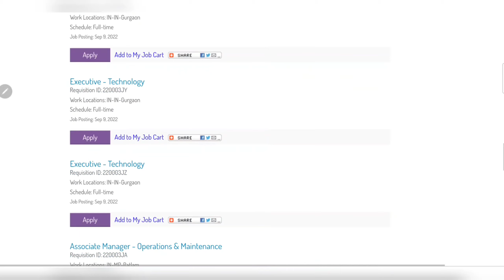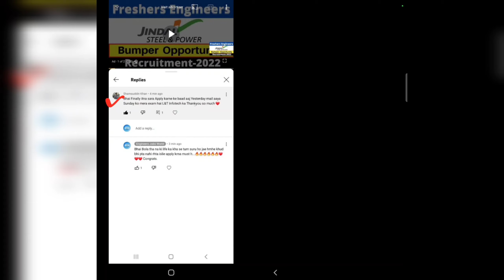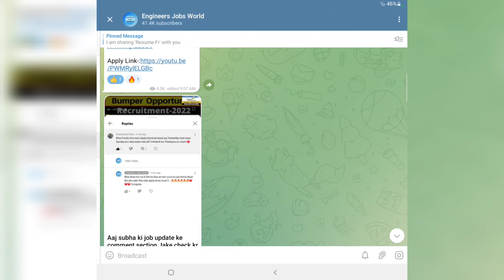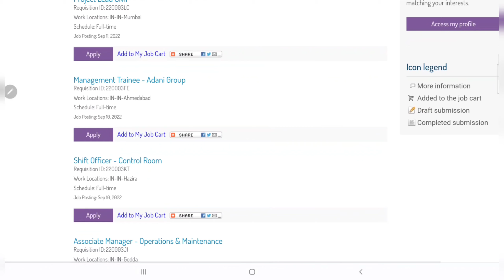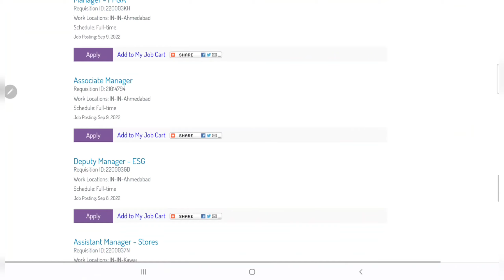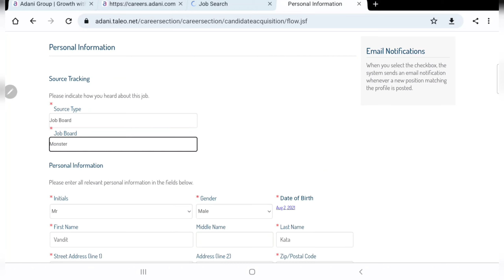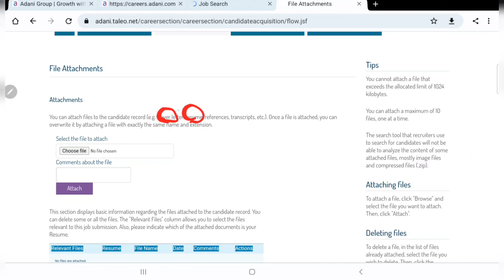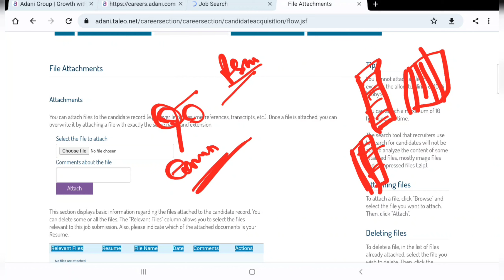Adani Power Engineers Latest Recruitment 🔥🔥| Diploma, Btech, AnyGraduate | Trainee Engineers Hirings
latest jobs,
engineers jobs
Mining Jobs,
10 based jobs
12pass jobs,
BPO jobs
Gaming Jobs,
Calling Jobs
freelancing jobs,
Backend jobs
NHAI Jobs,
Metro Jobs,
adani jobs,
IIT Jobs,
Ministry Jobs,
NPCC jobs,i
Refinery Jobs,
ISRO job
Railway jobs,
Adani jobs,
Jindal jobs,
Jindal Steel,

adani Latest Recruitment 2022, adani Jobs for Freshers,  adani 2022 Passout Jobs, adani Latest Recruitment 2022 , Adani JUNIOR ENGINEERS Jobs , Adani Recruitment,  Adani Freshers,